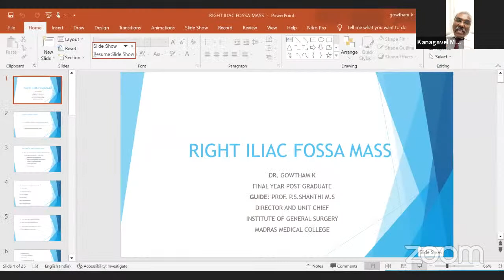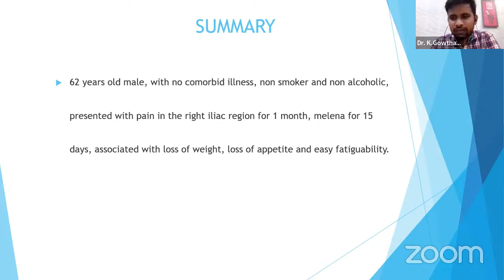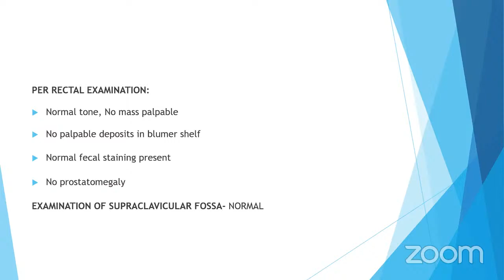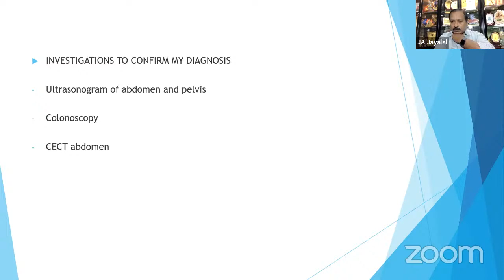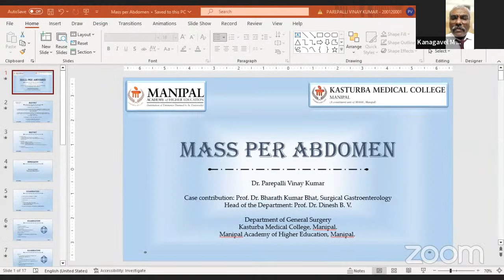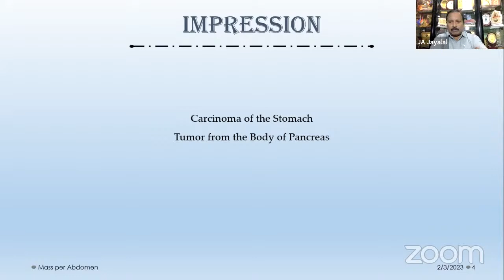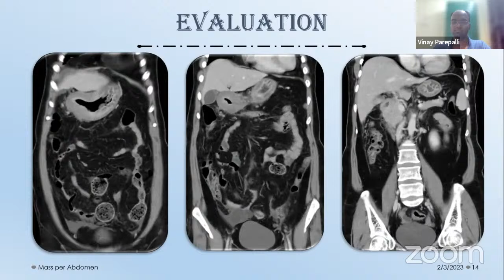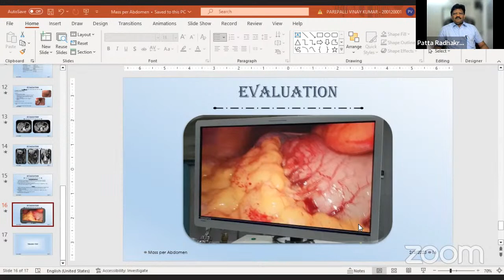PG CLINICS CARCINOMA STOMACH RIGHT ILIAC FOSSA MASS